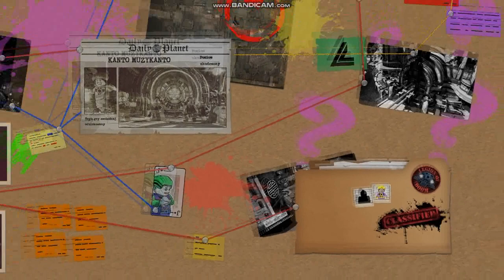Lego DC Super-Villains - Misje Ligii Sprawiedliwych (5) - Kanto Muzykanto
Kanto Muzykanto / You Kanto-uch This

Boss: Kanto (6:13)